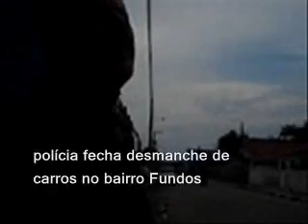Polícia fecha desmanche de carros no Fundos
Na manhã do dia 1º de outubro (quarta-feira) a polícia civil fechou um desmanche de carros no bairro Fundos, em Biguaçu, próximo ao cemitério. Segundo moradores não havia nenhuma movimentação anormal no local. Gravação Jornal Biguaçu em Foco. Data: 01/10/2008. Biguaçu, Santa Catarina, Brasil.